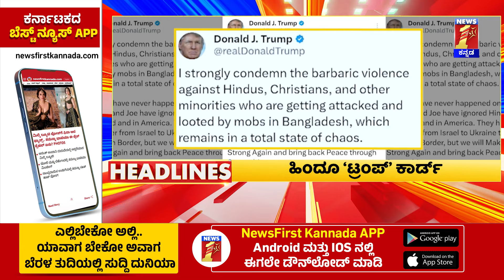News Headlines @9PM | 01-11-2024